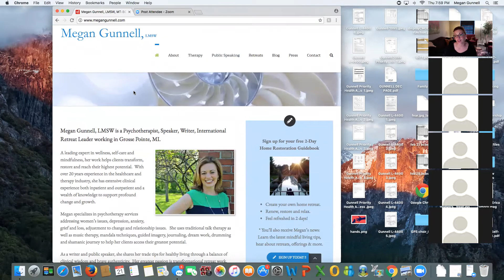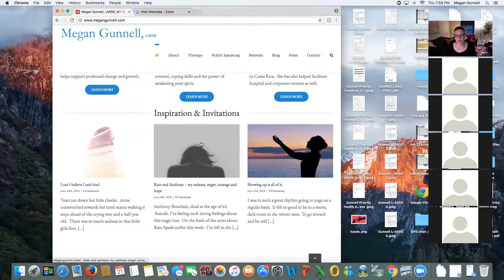You Deserve to Thrive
Overwhelmed?
Burned out?
Ready for CHANGE?

Are you feeling overloaded, stressed out, emotionally drained and not sure how to make it better?

I know this feeling!!  I've been there myself.

As a clinician of 20 years, I have strategies that can help!

This webinar discusses how to improve your coping, learn about self-care, establish priorities, understand resiliency and move yourself from surviving to thriving.